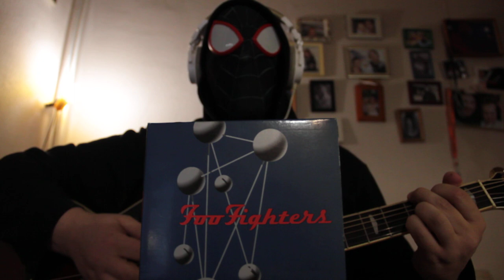Foo Fighters - Teaser - The Colour and The Shape - guitar cover by Serg_up